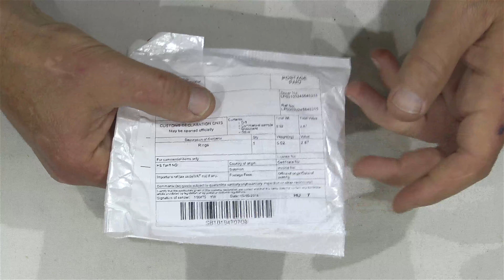UNBOXING BUDDHIST MANTRA RING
Material: titanium steel
Size: about 17mm
Condition: 100% brand-new, excellent craft
Package Content: 1 pieces, OPP bag